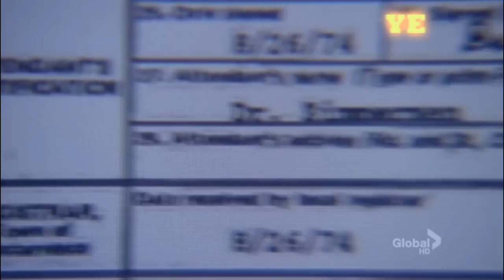Tracy Strauss- So Cold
my vid about ice Tracy from heroes